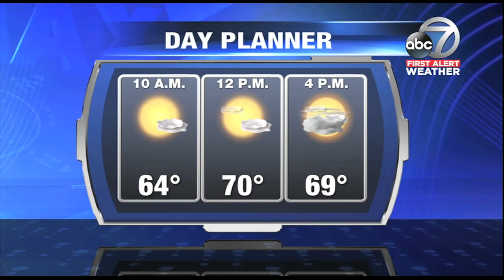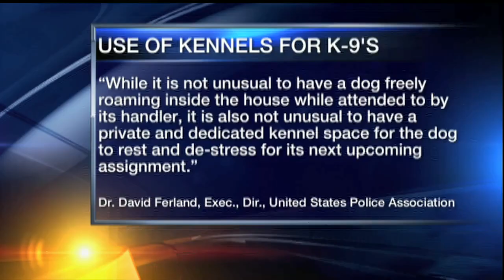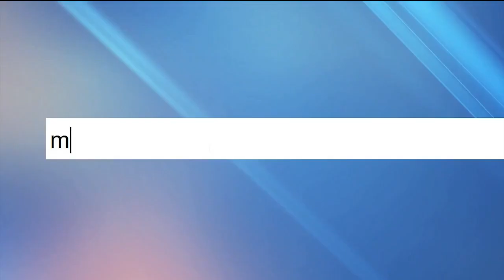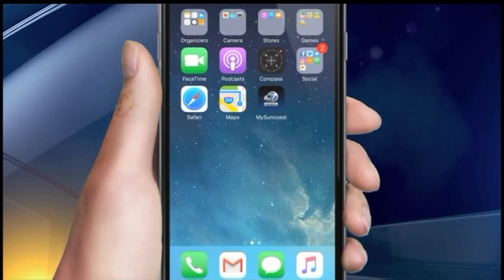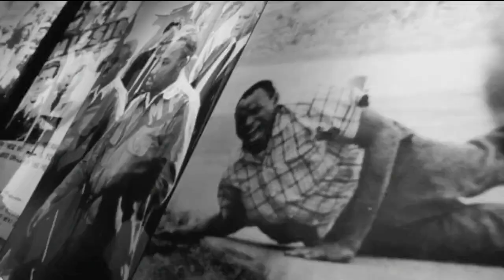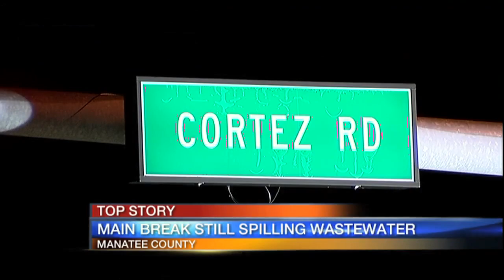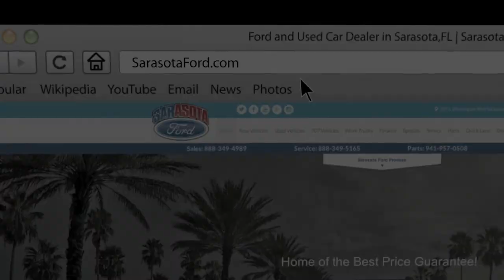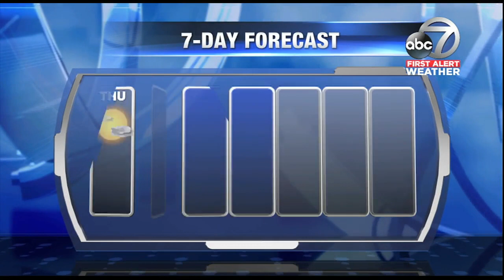Good Morning Suncoast at 5am - December 14, 2017